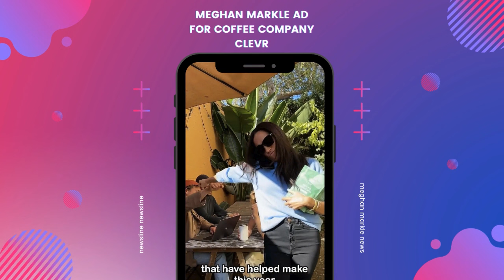Meghan Markle stars as intern stacking boxes and making brews in bizarre ad for coffee company Clevr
In an odd Instagram advertisement for a coffee company that she owns stock in, Meghan Markle appears as a background extra.

In the most recent commercial for Clevr Blends, the Duchess of Sussex appears as an intern who makes hot beverages, stacks boxes, and uses a computer in the digital department.

Everyone breaks out in laughter before the video ends as she hilariously fails to fist bump another team member as she walks off camera in the final image.
Throughout the commercial, Markle—an investor in the fashionable oat latte firm since 2020—serves as an extra, and Hannah Mendoza, the CEO and co-founder, tours the company's headquarters and expresses gratitude to the staff for their tireless efforts in 2023.

We are very appreciative of all of your love and support this year; you've made it possible for us to maintain the goal of enjoying lattes!xo

The 42-year-old Markle acknowledged in December 2020 that she had made a secret investment in Clevr Brands, a company that sells a variety of powdered lattes.

A basket of goodies was sent to Oprah Winfrey, the former senior royal, who shared them online. This was done at roughly the same time to help the company, which was formed in January 2019 and is led by CEO Hannah Mendoza, gain exposure.

The Duchess has been to the company; earlier this year, she posted a brief video of her visit to Instagram, in which she was seen drinking a cup of the hot beverage.
In November, she posted a fantastic five-star review of the line. The former TV actress shared a picture of herself cuddling up to Mendoza on social media, writing, "One of my favourite ways to start and end each day."

California's Santa Barbara is home to Clevr. When the creator was selling the superfood coffee at a pop-up shop in 2017, Meghan reportedly tried it before deciding to create the blend for her at-home business.

In addition, it's situated close to Harry and Meghan's home in Montecito.

Meghan remarked, "This investment is in support of a passionate female entrepreneur who prioritises building community alongside her business," in a statement to Fortune that confirmed the investment in 2019.